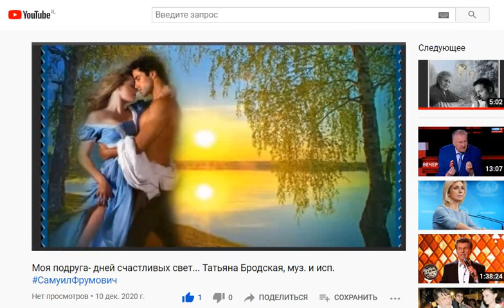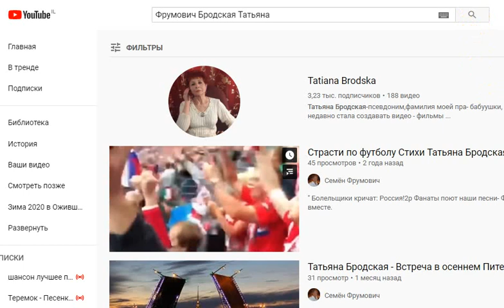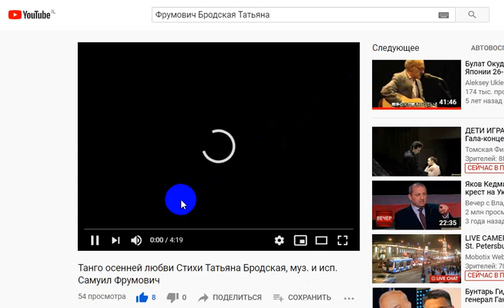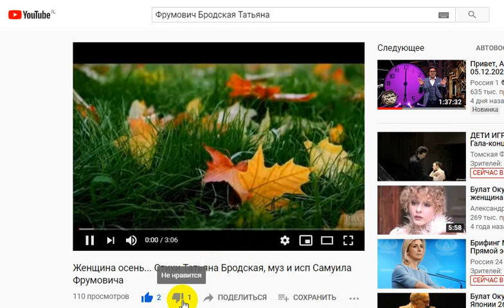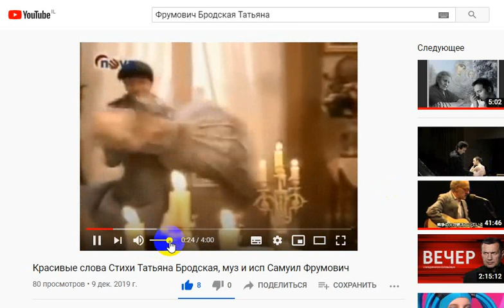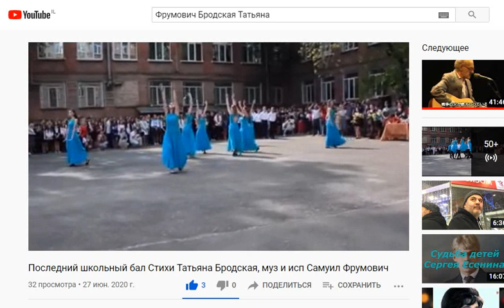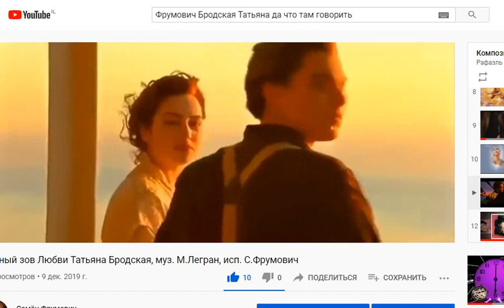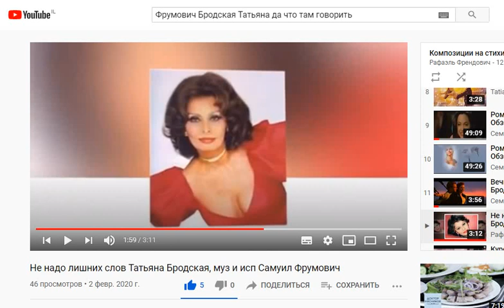Об ОП слово ч.2320, Татьяна Бродская в ОП, муз. и исп.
Об ОП слово ч.2320, Татьяна Бродская в ОП,
 В этом Обзоре Вы услышите...:
  00:00  Обзор Композиций этого выпуска...
02:32 1. Моя подруга- дней счастливых свет... Татьяна Бродская, муз. и исп.
04:55  2. Прекрасное танго Парижа... Татьяна Бродская, муз. и исп. Самуил Фрумович
07:45  3. Встреча в осеннем Питере- премьера песни- поёт Самуил Фрумович
10:30  4. Танго осенней любви Стихи Татьяна Бродская, муз. и исп. Самуил Фрумович
12:35 5. Ах, мадам! Татьяна Бродская, муз. и исп. С.Фрумович
14:10  6. Женщина осень... Стихи Татьяна Бродская, муз и исп Самуила Фрумовича
17:53  7. Красивые слова Стихи Татьяна Бродская, муз и исп Самуил Фрумович
21:30  8. Последний школьный бал Стихи Татьяна Бродская, муз и исп Самуил Фрумович
24:50  9. Вечный зов Любви Татьяна Бродская, муз. М.Легран, исп. С.Фрумович
27:47 10. Не надо лишних слов Татьяна Бродская, муз и исп Самуил Фрумович
 Видео С. Фрумовича Восстановлено 15.10.21...